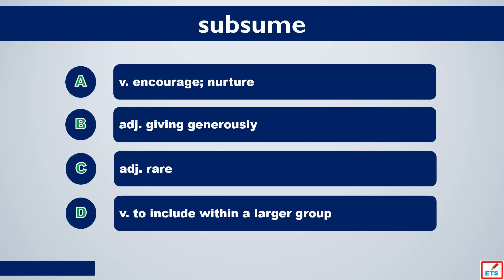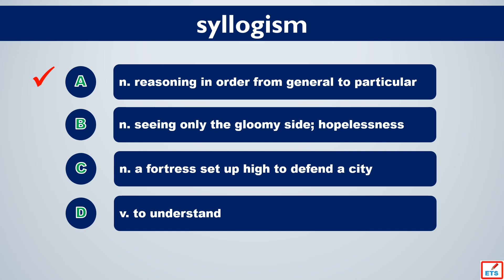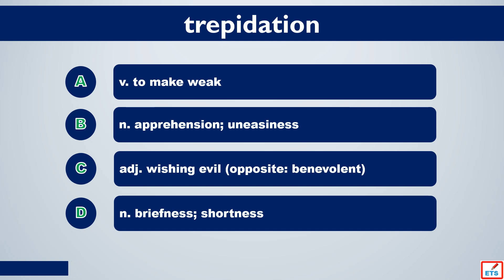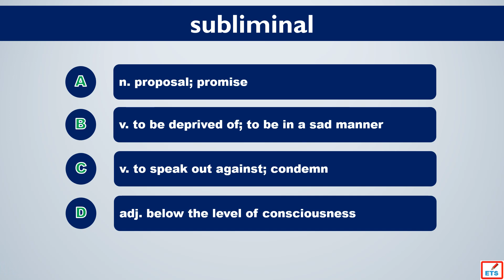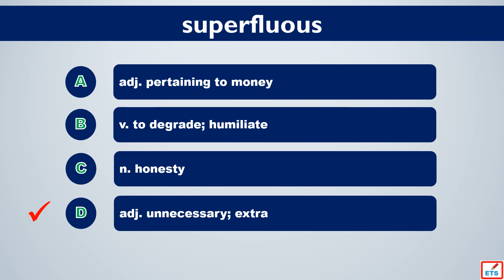GMAT Vocabulary: Sumptuous, Subsume, Syllogism, Temper, Trenchant, Trepidation, Subliminal